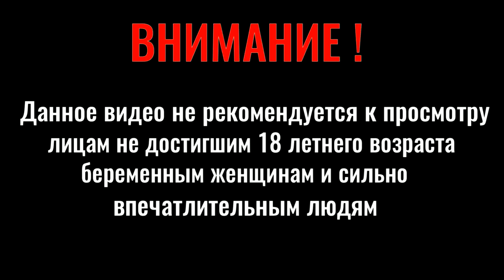Гладиаторы 8 (Майк Тайсон vs Александр Емельяненко)